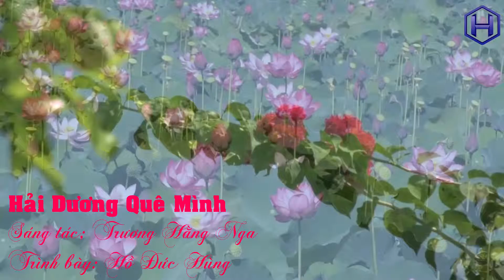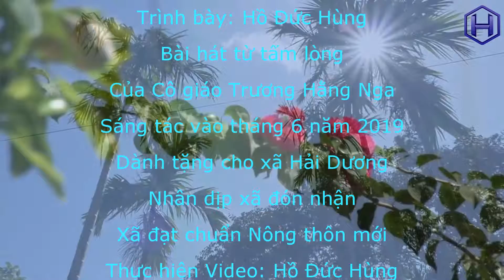Hải Dương Quê Mình || Hồ Đức Hùng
Ca khúc: Hải Dương Quê Mình
Sáng tác: Trương Hằng Nga
Trình bày: Hồ Đức Hùng
Ca khúc được sáng tác vào tháng 6/2019 nhân dịp xã Hải Dương đón nhận xã đạt chuẩn Nông thôn mới